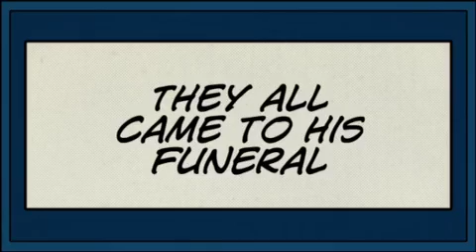The adventures of Bum 1